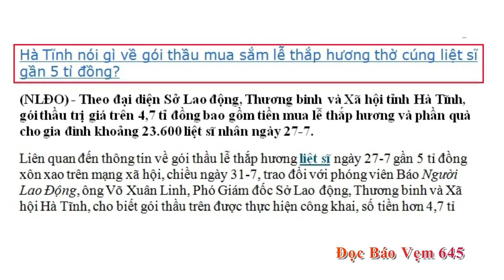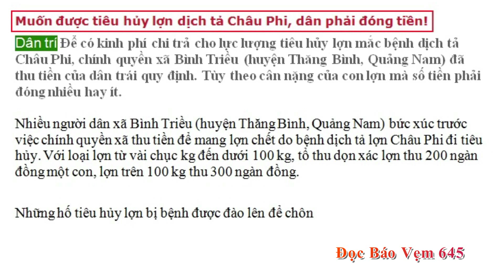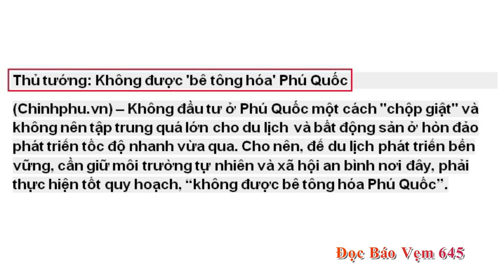Đọc Báo Vẹm với Nguyên Khôi & Hoàng Tuấn #645 | 05/08/2019